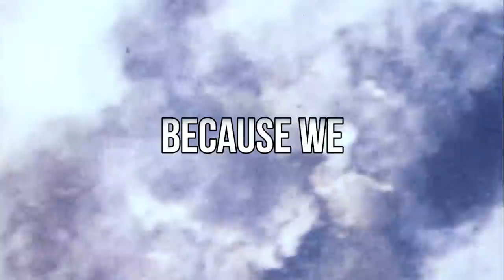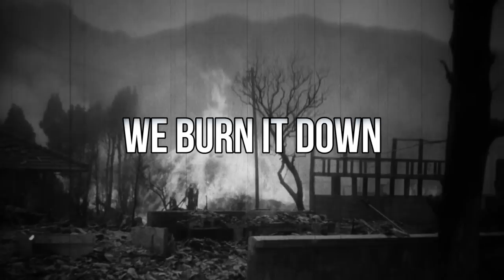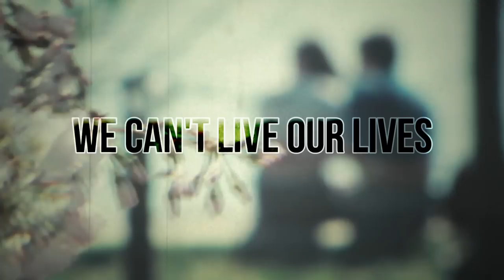blAke feat. Addie - We're still here (Non-Gaming Original)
Something different this time, a small song I wrote thinking about all the stuffs. Sometimes I get really philosophical. :)

Make sure to support her!

Video is almost entirely made out of public domain footage with the exception of the milky way clip which is from ESA/Hubble.

Beat by Booming Brothers